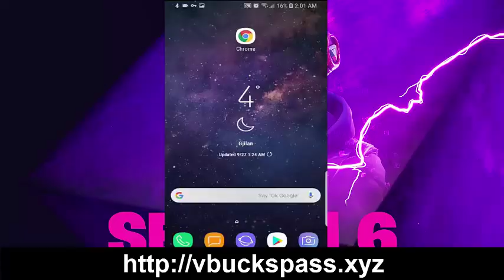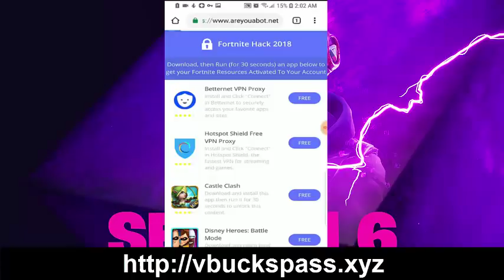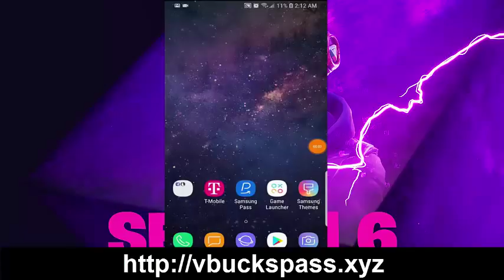Fortnite Free Battle Pass Season 6 - PS4/XBOX ONE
Season 6 is finally here and Fortnite: Battle Royale gamers are already completing the first round of Battle Pass challenges.

How to get battle pass for free season 6

When you finish all this week's challenges you'll unlock the above loading screen, featuring the new customizable Calamity Outfit.

How to get battle pass for free season 6 xbox

This season, instead of Blockbuster or Road Trip challenges, we have the new Hunting Party challenge. It works the same way and at the end of seven out of ten weeks you'll unlock a secret Outfit.

Fortnite season 6 battle pass free ps4,

In any case, there's a clue hidden in this week's calamitous loading screen, and it points us to the location of the hidden Battle Star.

Head to this location and interact with the Battle Star when it appears and you'll go up one whole tier on your way to Tier 100 and the super amazing progressive Dire skin.

You can see all of Week 1's challenges and how to solve them here.

about video games, TV and movies.

follow on